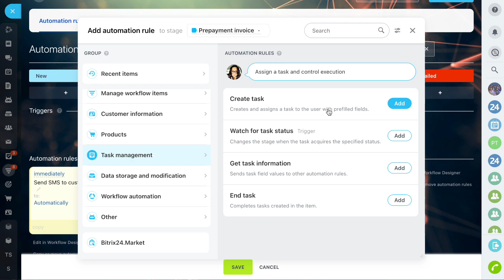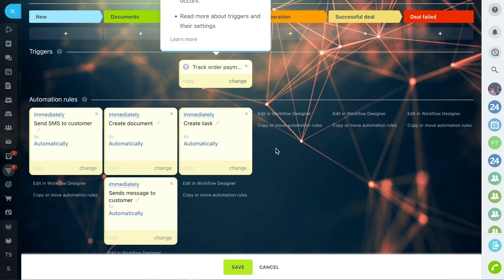Automation rules and triggers in CRM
It is easy to create an automation rule or a trigger. First, decide what script to implement with the automation rules. Select the desired ones and then configure them.